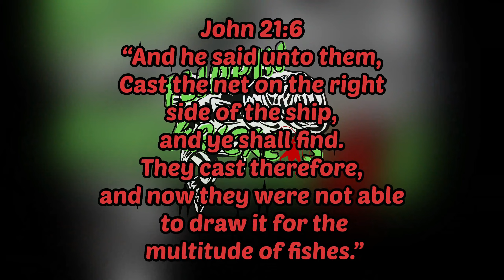Sutton lake nc Post spawn Bass fishing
time on the water is alwys the best way to hone your skills. i went out to sutton lake in wilmington nc .  had a decent day probably would have had close to 14lbs total. thanks for watching